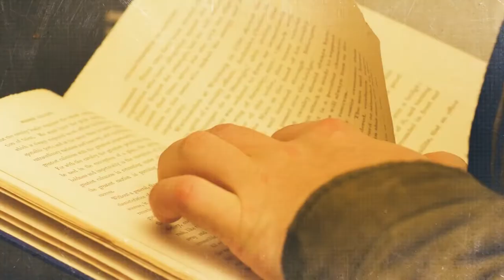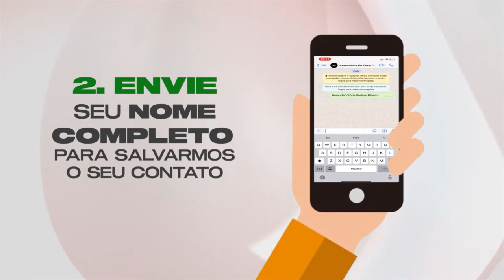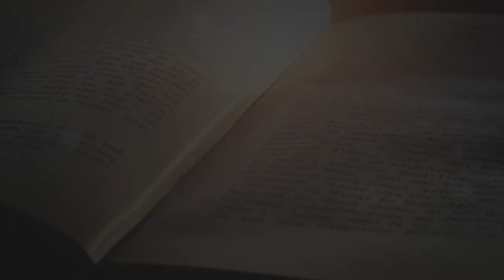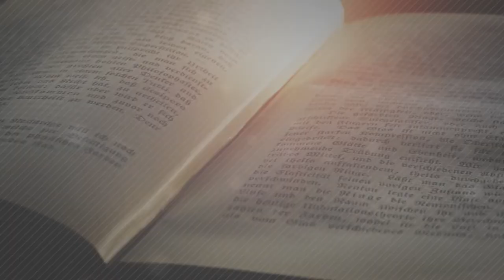SONHO AMERICANO - EPISÓDIO 01 | CONEXÃO TEOLÓGICA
Hoje em dia, é difícil alguém não ter um parente, um amigo, um vizinho ou um conhecido que não tenha ido tentar a vida nos Estados Unidos da América. Portanto, para nós cristãos, faz-se necessário refletirmos um pouco mais sobre esse assunto, pensando nisso elaboramos um programa em dois episódios pra tratar sobre este assunto necessário hoje. Assista e não deixe de compartilhar com alguém!